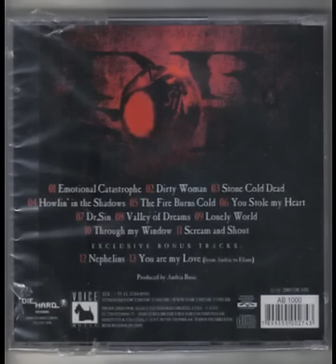Dr. Sin Original Sin full album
cd 7 \ dr.sin \ original sin
Brasil (2009)

faixas:

1.Emotional Catastrophe
2.Dirty Woman 03:35
3.Stone Cold Dead 08:42
4.Howlin In the Shadows 13:58
5.The Fire Burns Cold 18:04
6.You Stole My Hear 22:39
7.Dr. Sin 29:00
8.Valley of Dreams 33:43
9.Lonely World 39:16
10.Through My Window 43:40
11.Scream and Shout 46:11
12.Nephelins 51:32
13.You Are My Love 58:33